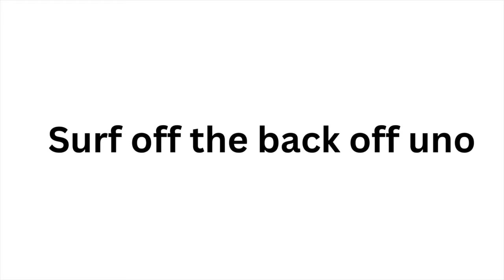Shipwrecked. (Ep 38)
in this video we visit a shipwreck and go sailing.